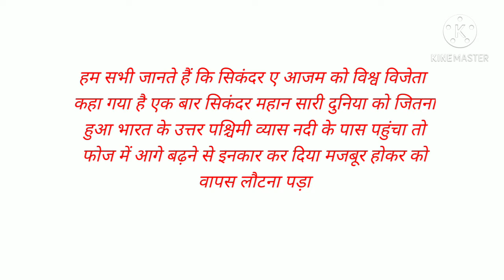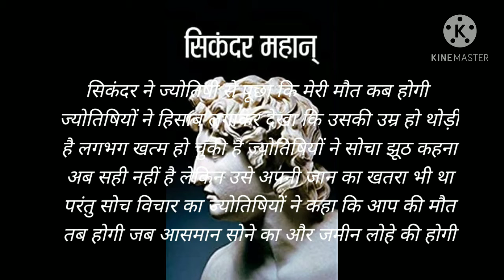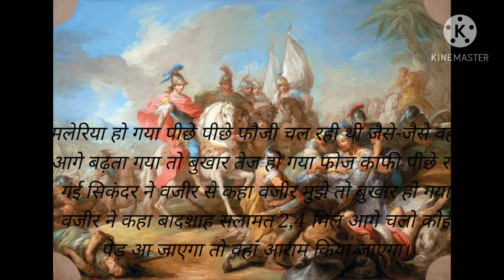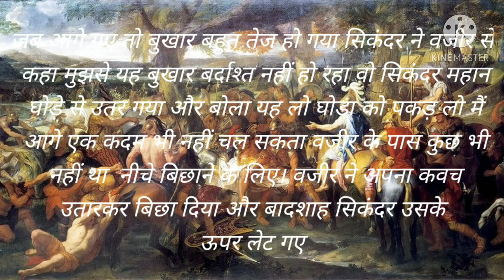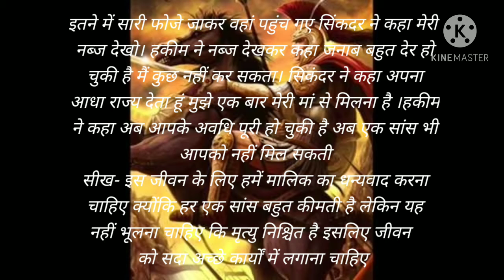एक महान शासक सिकंदर की कहानी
यह कहानी एक महान  सिकंदर की हम सभी जानते हैं कि सिकंदर-ए-आजम को विश्व विजेता कहा जाता एक बार सिकंदर महान सारी दुनिया को जीता हुआ भारत के उत्तर पश्चिम में व्यास नदी के पास पहुंचा और आगे बढ़ने से इंकार कर दिया मजबूर होकर वापस लौटना पड़ा।